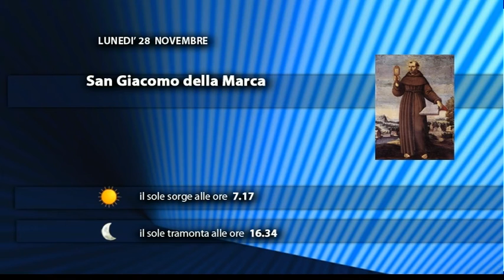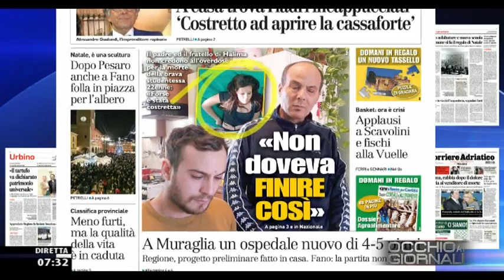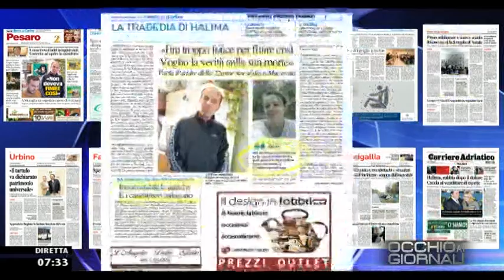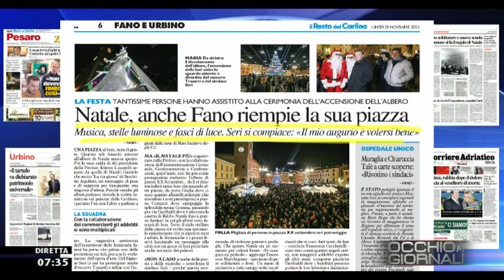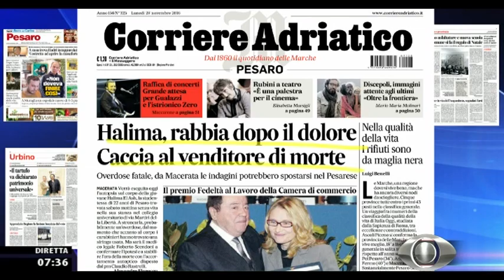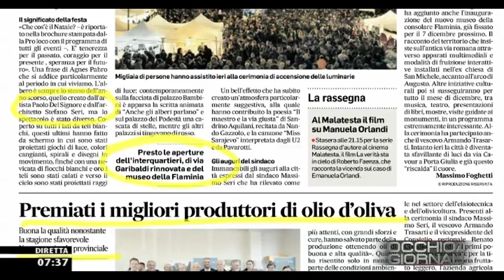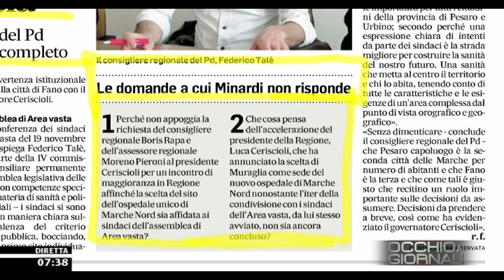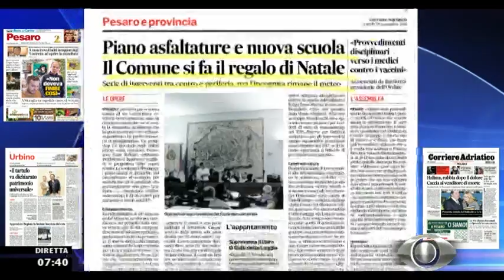Occhio ai GIORNALI 28/11/2016